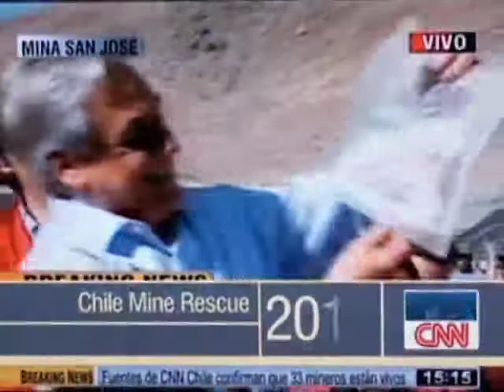CNN 30 Anniversary Special Where You There? Part II